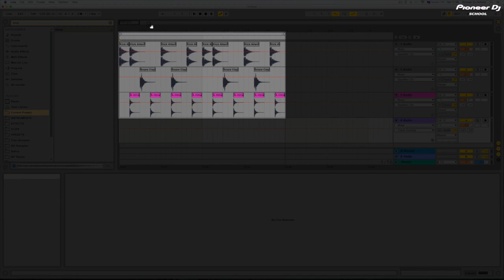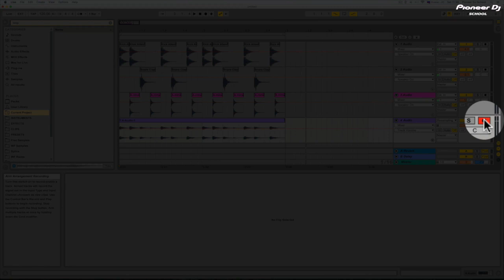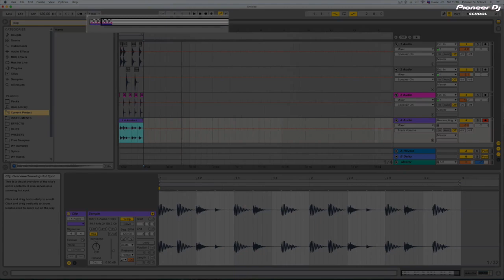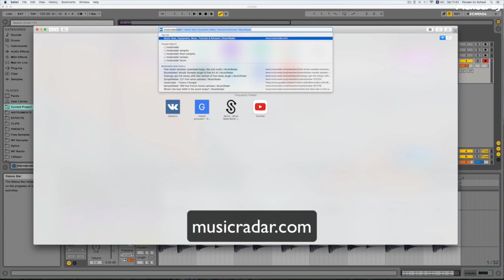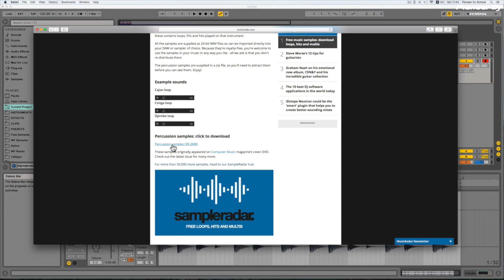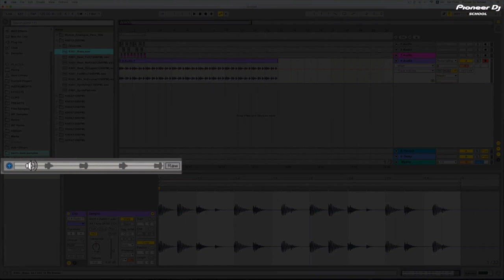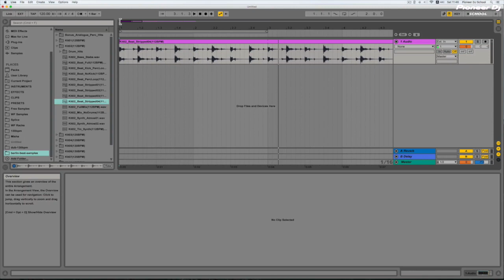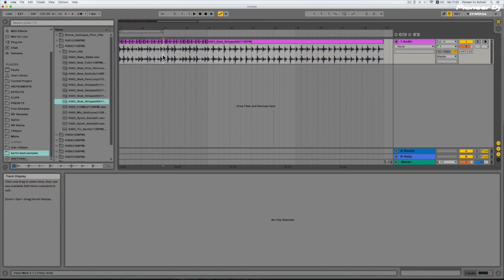Создание лупов и тысячи бесплатных семплов [ Sound Lesson ]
Sound Lesson #2 - Создание лупов и тысячи бесплатных семплов!

Цикл быстрых видео уроков по продакшену от Pioneer Dj Moscow помогут вам приобрести самые важные навыки работы с программой Ableton Live.

В этом уроке Дмитрий Wolfframe расскажет о том, что такое Loops (лупы), и как они легко и просто могут создаваться в Ableton Live, а также вы узнаете где скачать более 50 тысяч семплов самых разных стилей для ваших проектов!

Дмитрий Wolfframe - музыкант, преподаватель дисциплины «Создание музыки в Ableton Live 9» со стажем более 5 лет, автор многочисленных статей и видео уроков, автор полного русскоязычного учебника по Ableton: guideforlive.ru